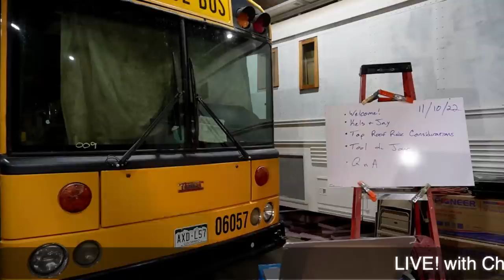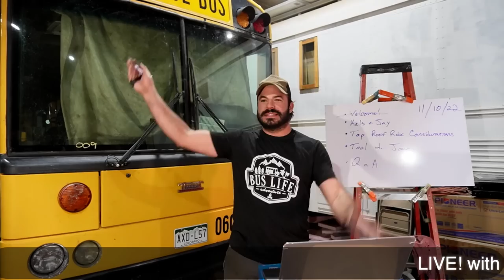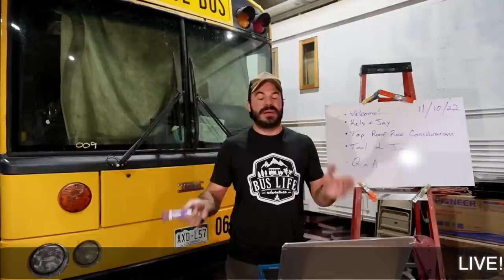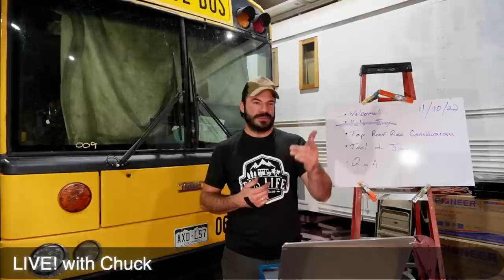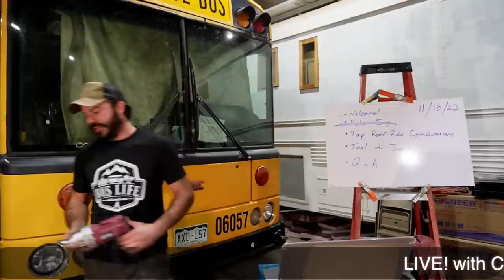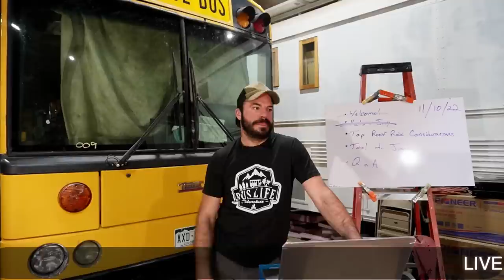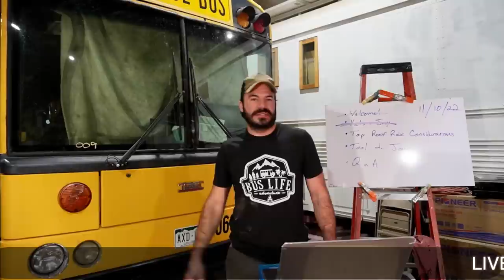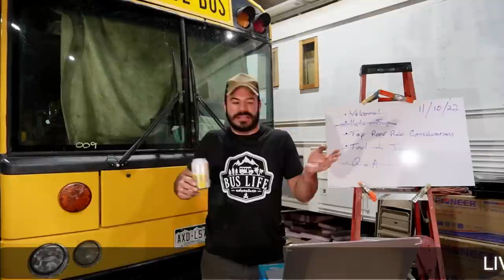CHUCK LIVE! | feat. @KelsandJay, Tool du Jour, Roof Raise Pro Tips, and a Live Q&A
This week, we have @KelsandJay share their newest work, talk tools, and pro tips with a live Q&A

Become a monthly member of Skoolie Support and get the answers you need from Chuck and Justin anytime